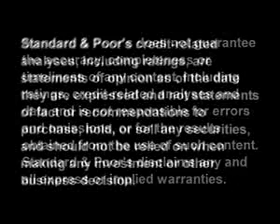SP: The Trends Shaping Latin American Telecoms' Credit Quality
June 24, 2011 - Recent acquisitions in complementary businesses and territories, coupled with the large youth population's demand for Internet and wireless access, have benefited the largest telecommunications companies in Latin America. However, smaller players have been affected differently, with some faring better than others. What's more, new regulations, particularly in Mexico, may improve the smaller players profitability and increase competition across the industry. In this CreditMatters TV segment, Standard & Poor's Associate Director Marcela Duenas discusses the factors shaping the industry and what we can expect in the next few years.